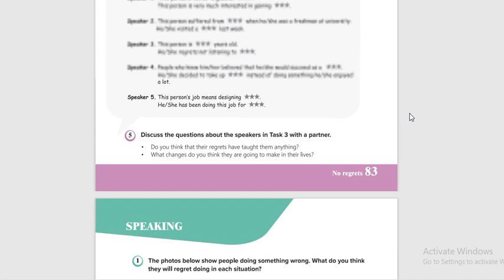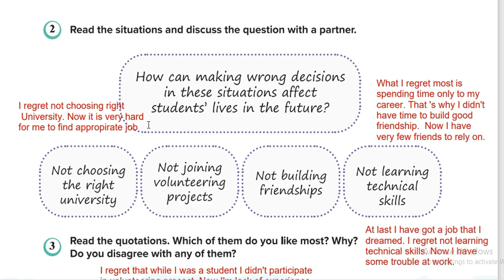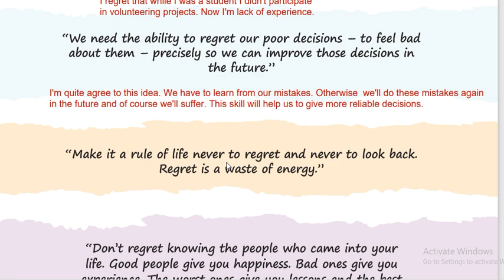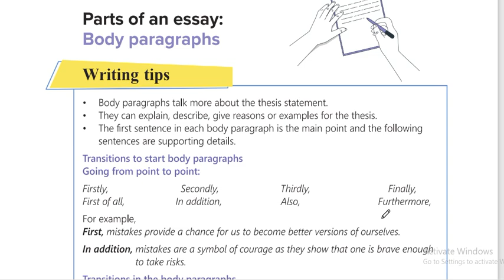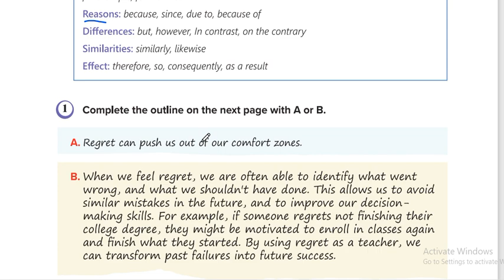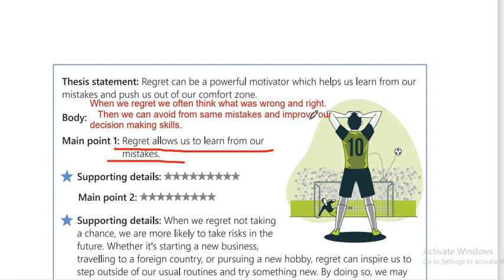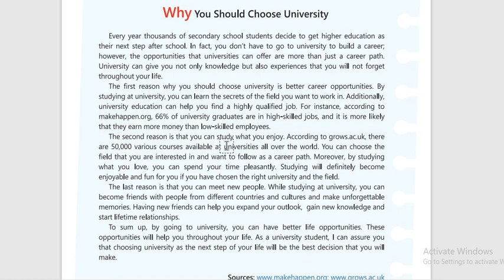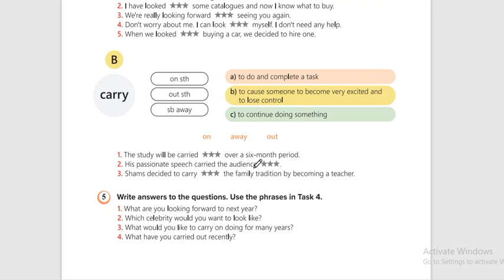11-ci sinif dərsliyi 2023 / Unit 4 ( səh 84-85-86-87)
Sertifikasiyaya hazırlaşmaq üçün 11 ci sinif dərsliyini bilmək lazımdır. Bütün izahlar kanalımda @Gulermemmedovaingilisdili